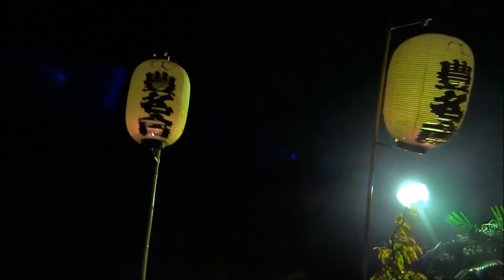伊勢崎市 本妙寺 鬼子母神祭 万灯 境内編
平２６年１１月２２日（土）

群馬県伊勢崎市山王町の名刹・本妙寺で斎行された「鬼子母神祭」、境内での賑やかな鬼子母神祭。

詳細は「ツトムさん家の写真日記。第９１２回 伊勢崎市　本妙寺 鬼子母神祭」 をご覧ください。